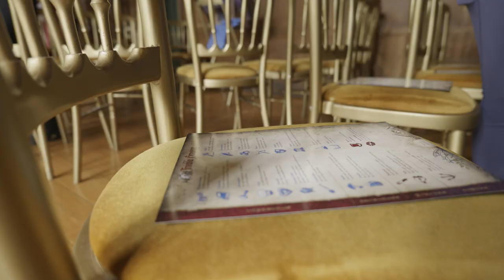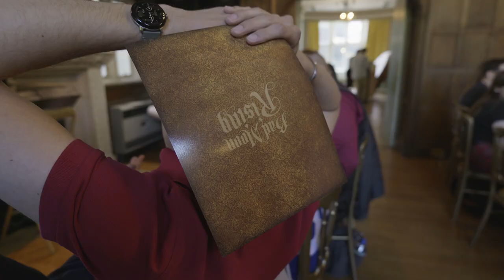Clocktower in a Castle - Trailer 2024